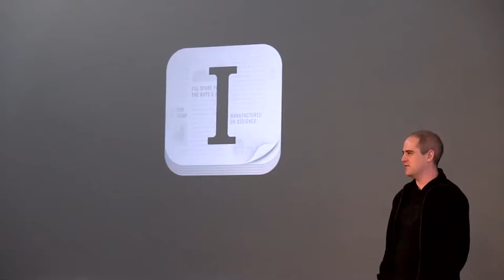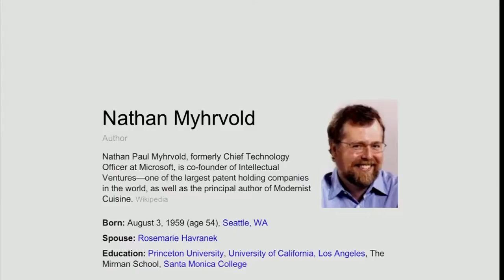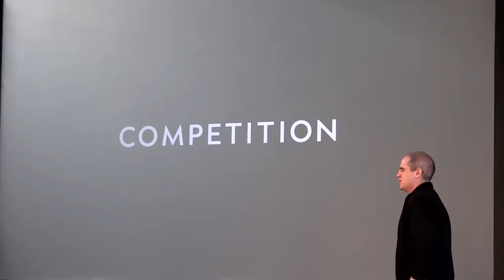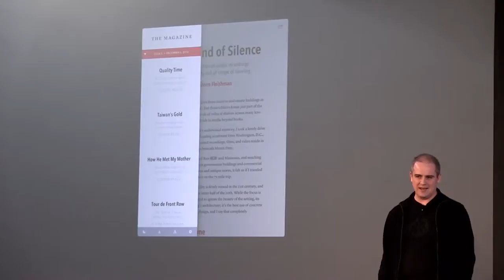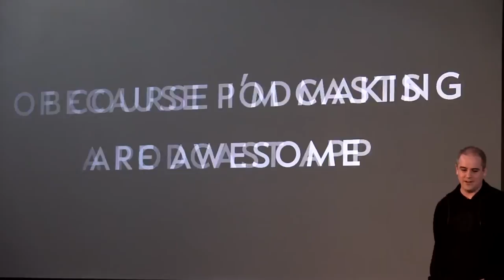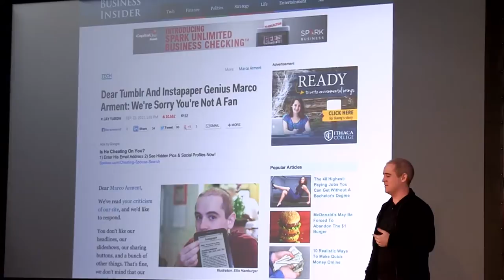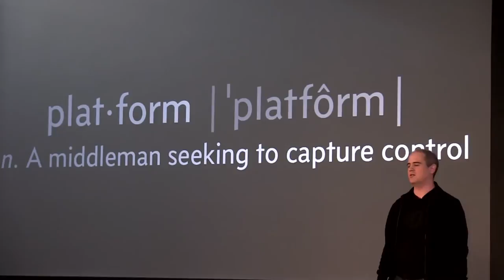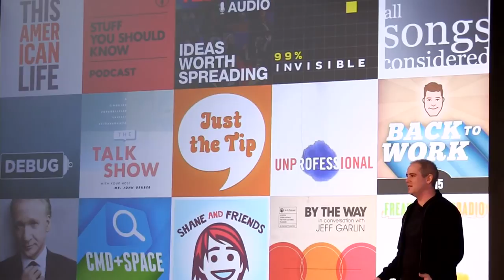Marco Arment, Developer Writer XOXO Festival 2013